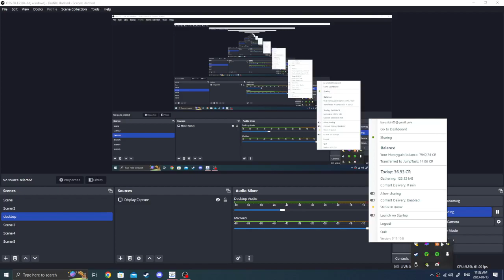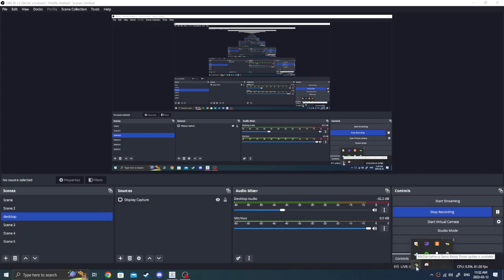Super Mario Bros. 8-4IL in 44.310 (8-9)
A to C to 65.
Ever since I got 8-8 I've been doing on and off attempt sessions here and there, since I had been going for FFA but not saved the frame in both my 8-8 and 8-7, so this is literally perfect for my strategies. Will probably go for 8-A someday, and maybe even 8-B.